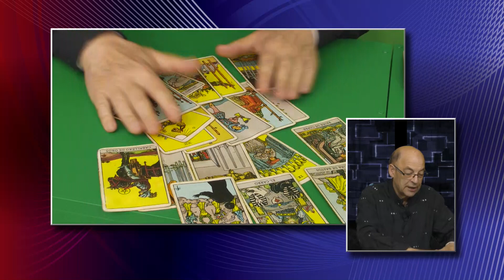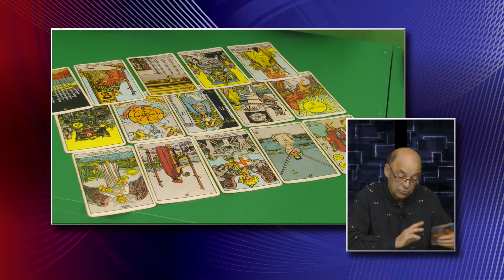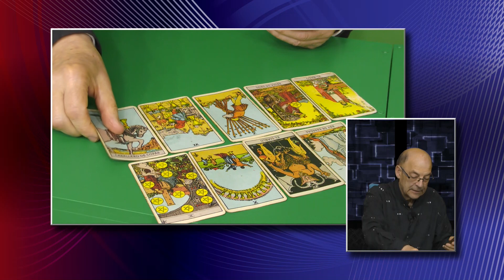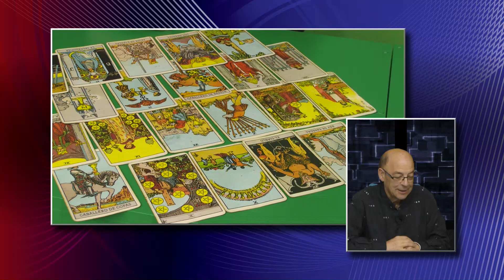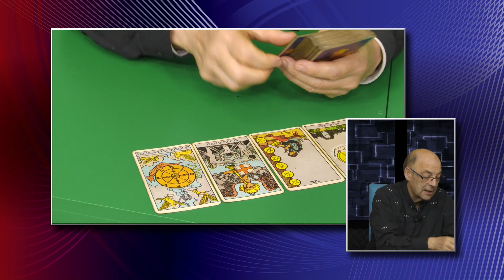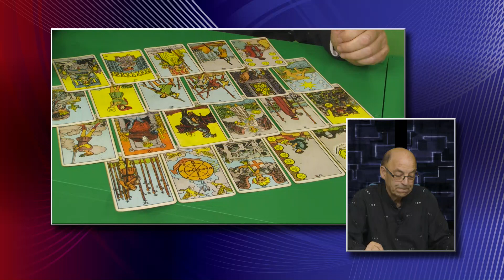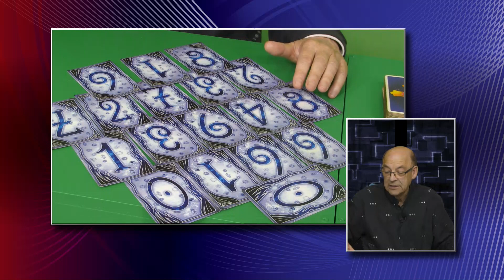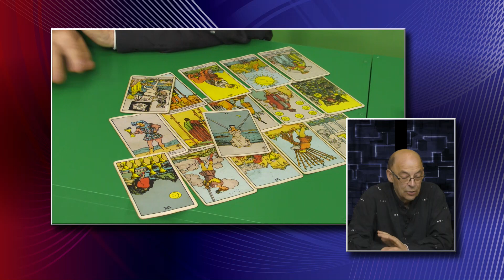MANOLO PLATAS 23 06 2024